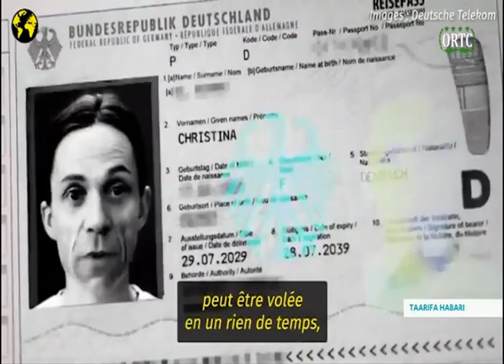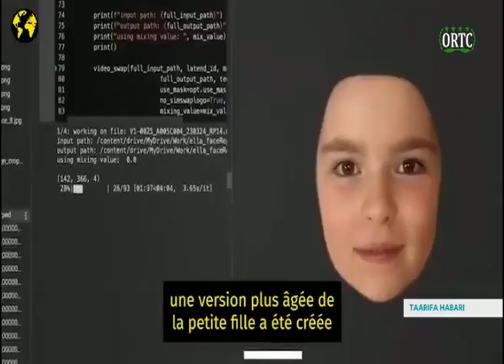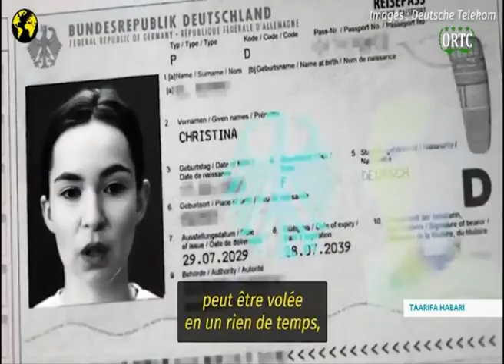TAARIFA HABARI 🇰🇲 DU 15 /08/2023